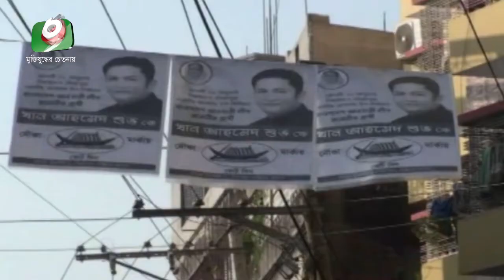টাঙ্গাইল-৭ আসনে জমজমাট প্রচারণা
টাঙ্গাইল-৭ আসনে জমজমাট প্রচারণা | Lamia | 13Jan22